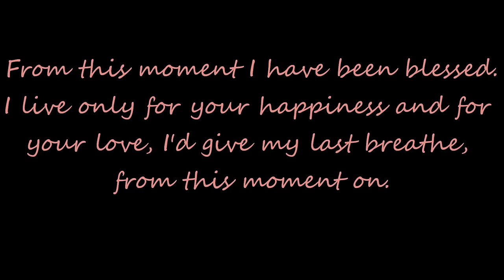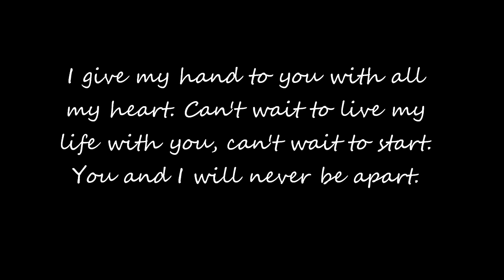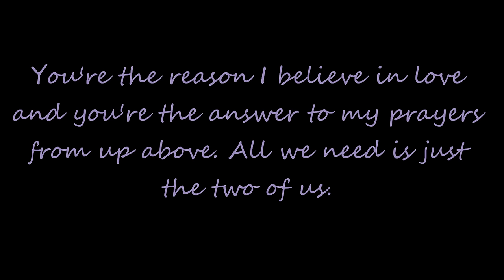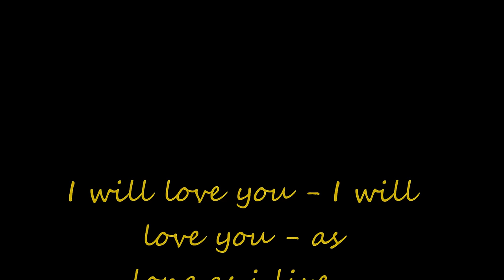From This Moment On lyrics - Shania Twain ft. Bryan White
I hated the other version with them talking in the beginning, so i made a whole new one :) Enjoy!